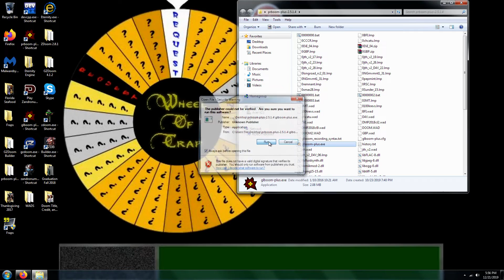Doom 2 100,000 Revenants UV [TAS] with 106% in 5:13 (Picking bones)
Kills (129,888/111,111) and 100% on items and secrets. For this episode, I come at you with Marphy Black's wad, 100,000 Revenants. Tools used here include slow motion. I had to do that because bad frame rate and swarm of projectiles are a bad combination. Marphy would love to see this play through. Most players would not want to play this map because of the frame rate. The original music for this wad is "Don't Pay the Ferryman", and I swapped it with "The Man with the Machine Gun" from Final Fantasy 8 because I don't want this video to receive a copyright claim. I sincerely hope that all of you enjoy this play through. Beware of low frame rate.  Since there are other people who have also played this map, I have a feeling that this video isn't going to get a whole lot of traffic.